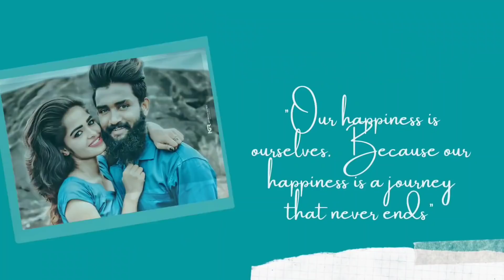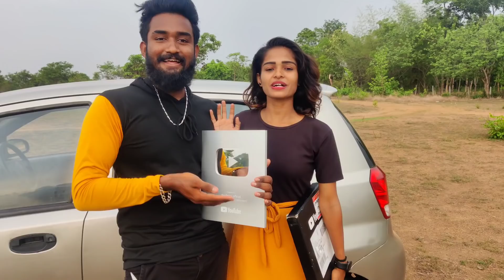late ആയാലും ഞങ്ങൾ നല്ല happy ആണ് 🤗 /diyafavas_official 😍/couple vlog 💏vlog37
late ആയാലും ഞങ്ങൾ നല്ല happy ആണ് 🤗 /diyafavas_official 😍/couple vlog 💏